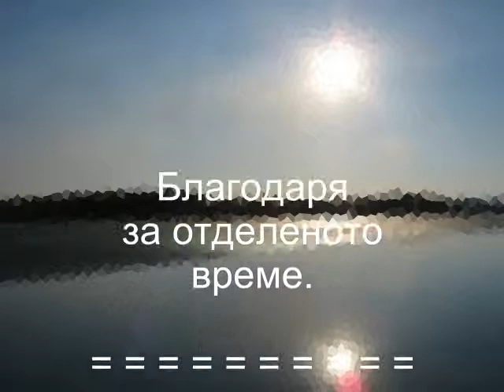MJ STRIKE INDICATOR Yarn variant 2 by Miro Jagger / Индикатор с прежда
Индикатор на кълване, изработен от изкуствена полипропиленова прежда с гумен О-пръстен за прикрепване към лидера на мухарската линия. Индикатор работи добре в спокойни и бавно течащи води с нимфи, изработени на кука #14 и по-малки. Индикаторът не е подходящ за бурни води и при риболов с нимфи, с куки по-големи от #14, поради по-тежкото им тегло. Препоръчително е, индикаторът да бъде предварително обработен с флотант преди употреба, за да се подобри неговата плаваемост.